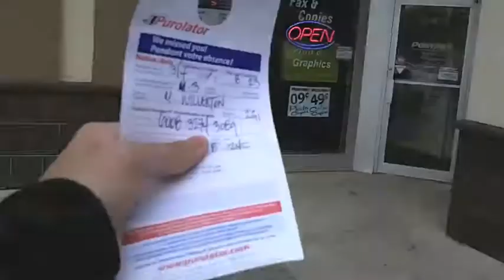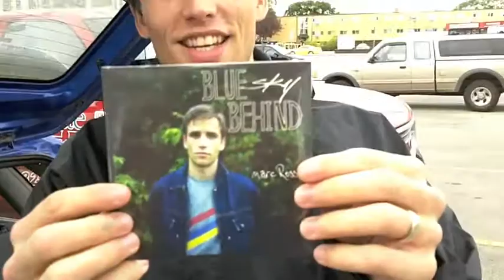The Arrival... !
I went on down to the Purolator office to pick up a VERY special sumthing.